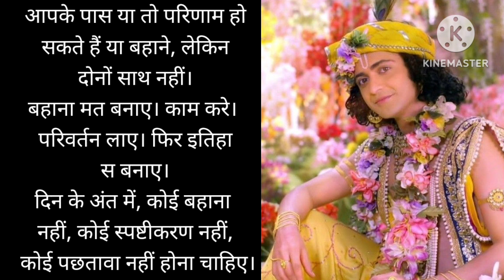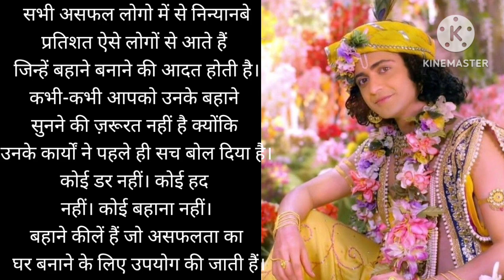चिंता किए बगैर हमेशा कर्म करते रहना चाहिए ..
जो व्यक्ति कल के बारे मैं सोचता है
आलस्य मनुष्य के शरीर में रहने वाला महान शत्रु हैं
जब सब लोग सपने बुन रहे हो तो आप सपनो को हकीकत करने में जुट जाएं
धरती मां का दिल है बड़ा कितने जख्मों..
खुद से प्यार करना शुरू करे
मां कि दुआ कभी खाली नहीं जाती
यदि आपको अपने ऊपर विश्वास है..
आपदाएं किसी के लिए इंतजार नहीं करती हैं
ek fhoji ki wife ki sad speech Puri duniya ke liye
समय बड़ा बलवान है...
best motivational quotes
मनुष्य के दुःख का कारण उसका प्रेम है..
जीवन में सफलता का ताला दो चाबियों से खुलता है
Barrister Babu | aikar TZI Episode 51 .
Bhajans from Meerabai Serial Part 3
Full Video || RTeTeGT
RadhaKrishn Raasl..
suryaputra Karn suting time masti bare p..
IKrishna look recreation video
Ghar More Pardesiya - Full Video| Kalank..
Krishna Status
Mahadev, FYAT T ATFR HHd TH SHAA I..
जीवन मे कभी गुस्सा या क्रोध ना करे
किसी का भला ना कर सको तो बुरा भी नहीं..
मन अशांत है तो एक बार ये वीडियो देखे
जब आप व्यस्त होते हैं...
हम जो भी है बेसा हमारे विचारों ने...
कोई भी लोहे को नष्ट नही कर सकता है...
हम जैसा सोचते हैं बेसा ही बन जाते है..
एक जलते हुए दीपक से हजारों...
जब आप गुस्से में हो तो एक बार इसे जरूर देखें...

मानव ह्रदय में प्यार कि कमी है 🤗🤗
जो गलती का पछतावा करता है
आप जो करना पसंद करते हो उसे करो
कृष्णा वाणी सुनिए और अपने जीवन को आसान बनाए 🙏🙏